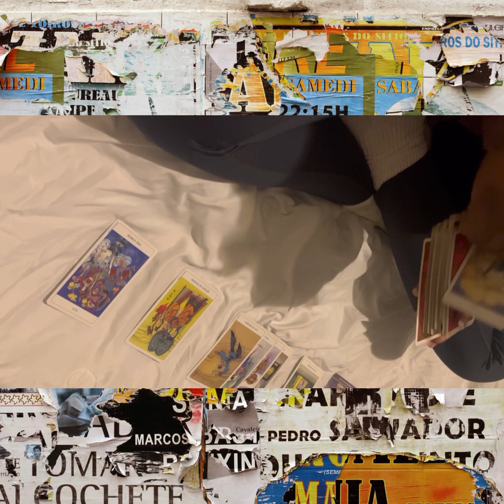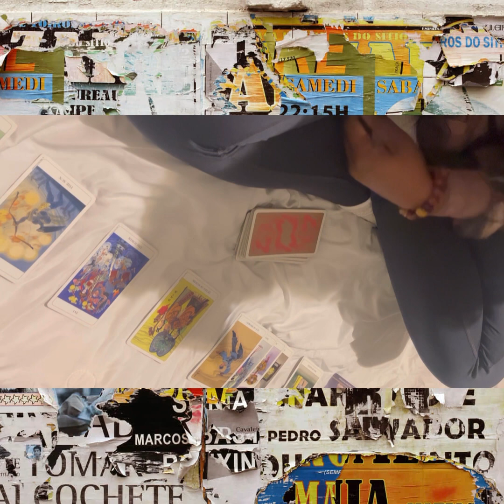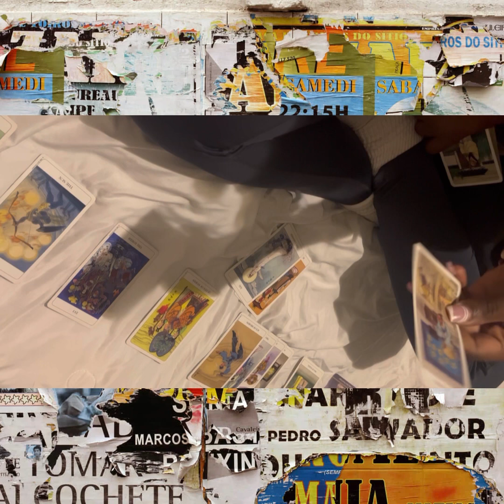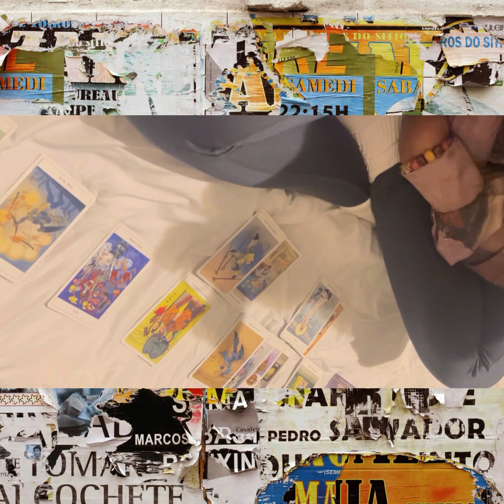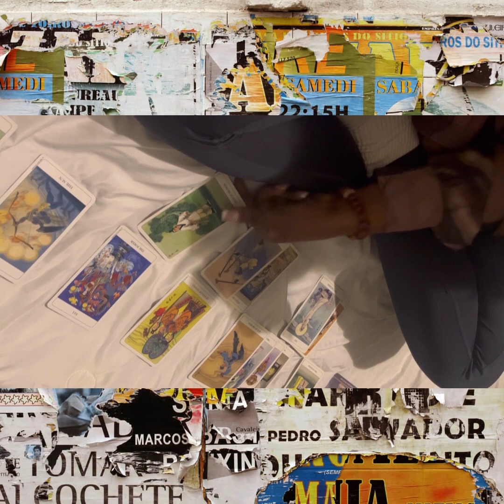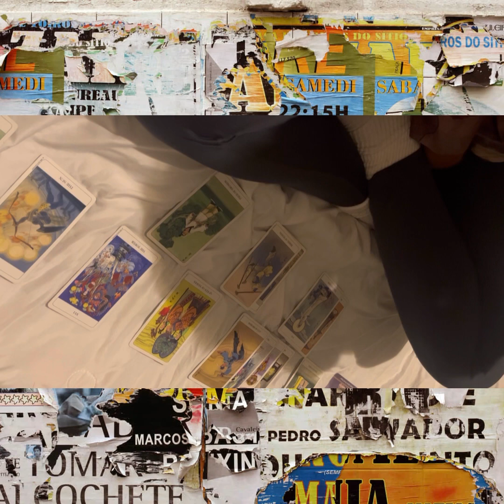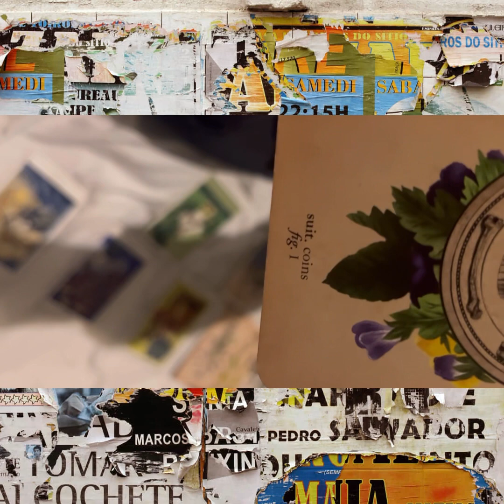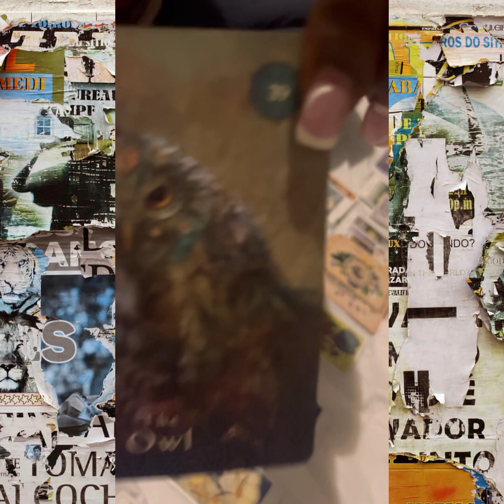World News Tarot, EP1: Monarchy , Earthquakes, Child Surgery Planetary Changes 🌍 2.5.2023 6:42am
entertainment ! Not liable for thoughts actions before or after watching content . Must be of sound mind . Individual(s) liable for their own actions

Recorded 2.5.23 at 6:42am